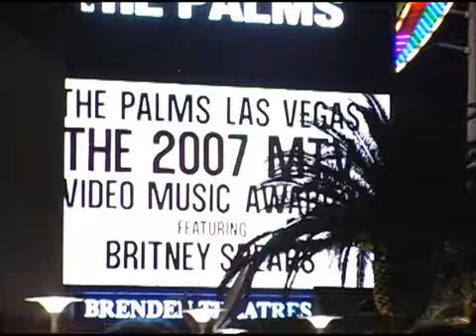Exclusive Interview with Eve at the VMA's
A Socialite's Life caught up with Eve Friday night outside Rain nightclub inside the Palms Casino Resort just minutes before she performed.